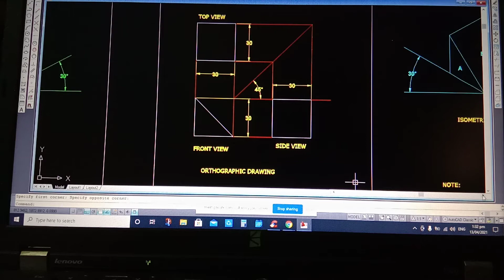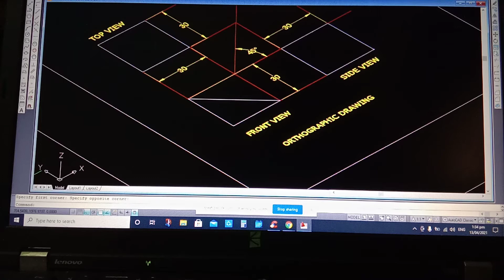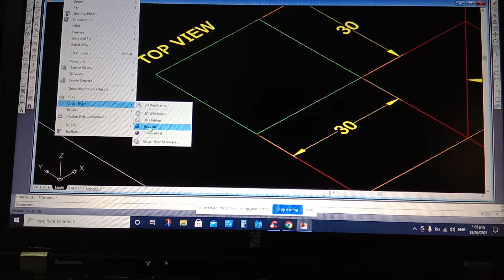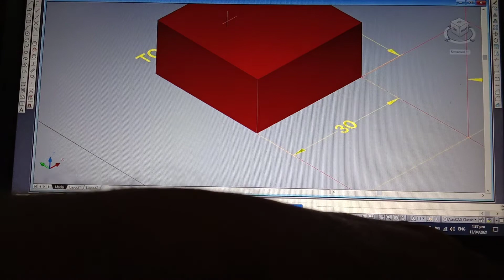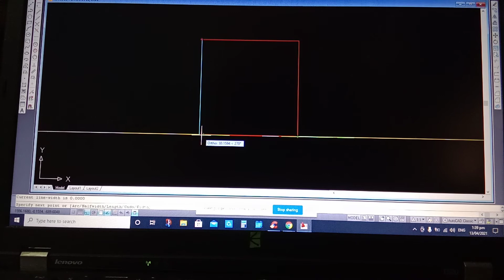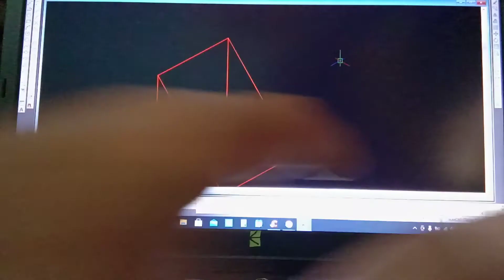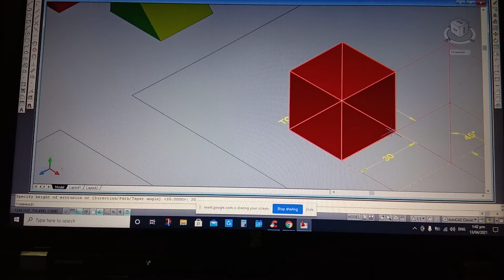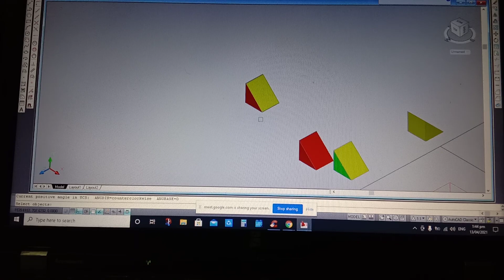SAMPLE NO2 3D